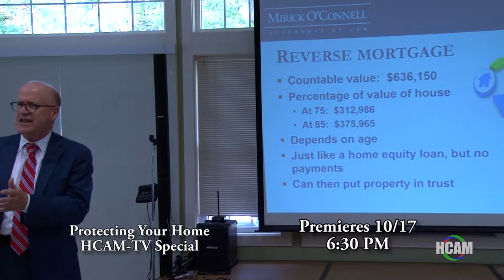HCAM Insider for the Week of 10/16/2017